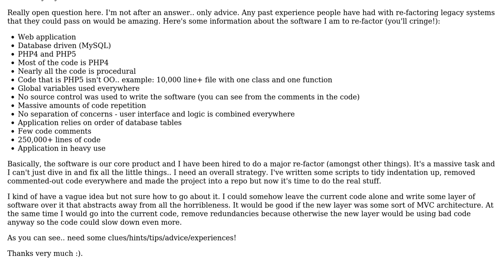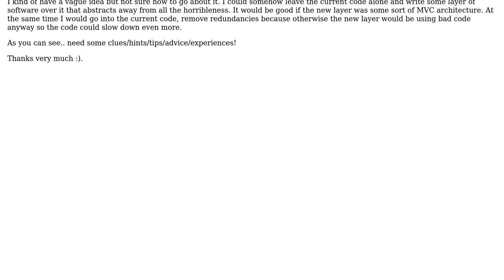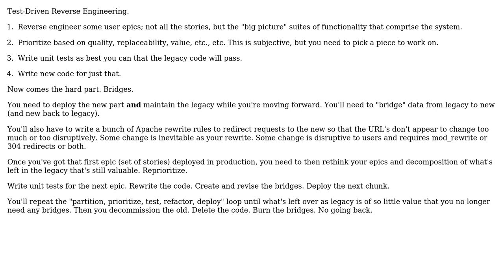Software Engineering: General approach to re-factoring a large, very badly written legacy system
With thanks & praise to God, and with thanks to the many people who have made this project possible! | Content (except music & images) licensed under CC BY-SA | Music | Images & others | With thanks to user S.Lott user beppe9000 user ale and the Stack Exchange Network Trademarks are property of their respective owners. You are responsible for your own actions.